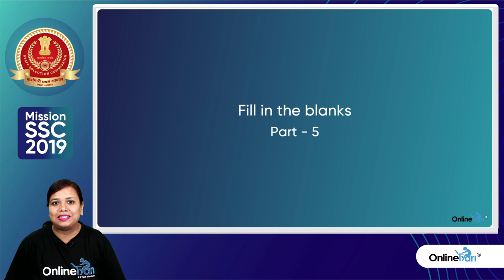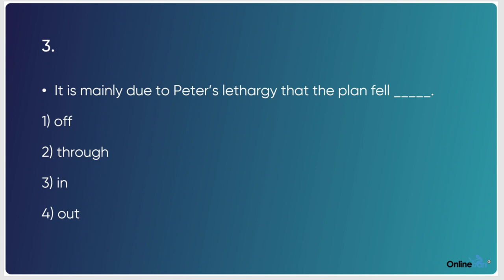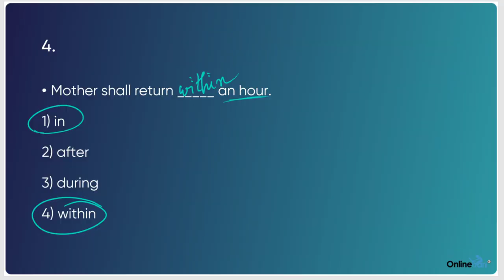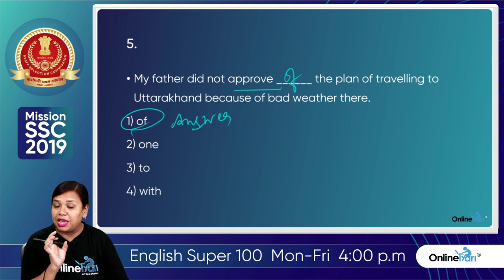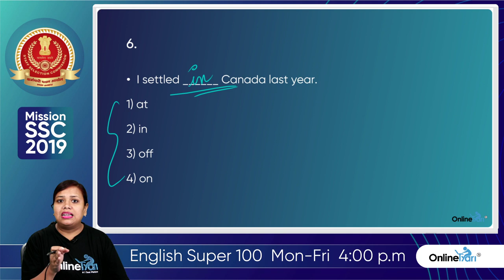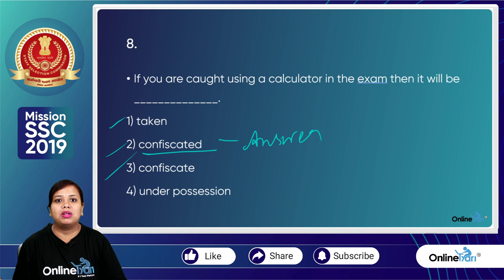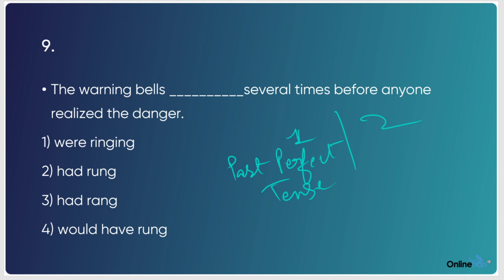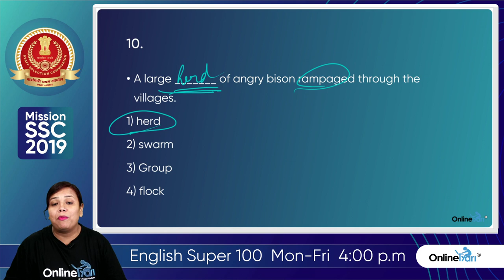English Super 100 series I Fill In The Blanks Part V I Mission SSC CGL 2019 Class #11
This class is in continuation of previous classes
English is a major part of SSC
CGL examination. 25 questions come in the English section which includes grammar, reading comprehension and vocab.
The video consists of some questions of Fill in the blanks(prepositions, adjective, verb, noun, pronoun, articles, etc.)The questions are examples of previous year question papers.

Watch our English Super 100 Series Live Video from Mon - Fri at 4:00 p.m.